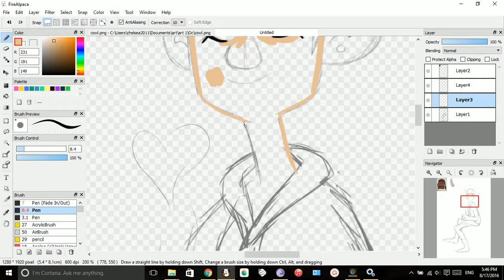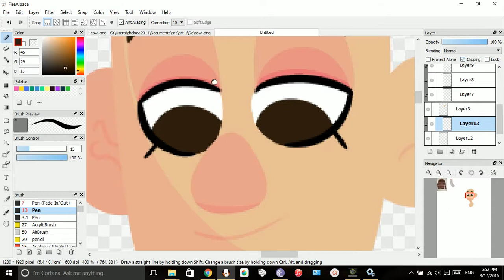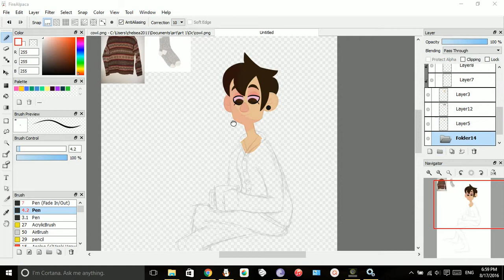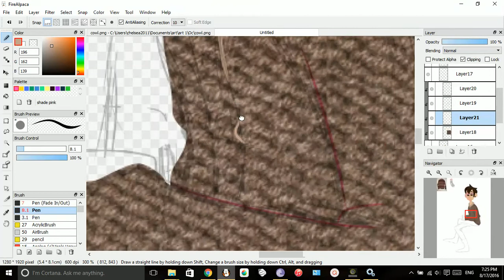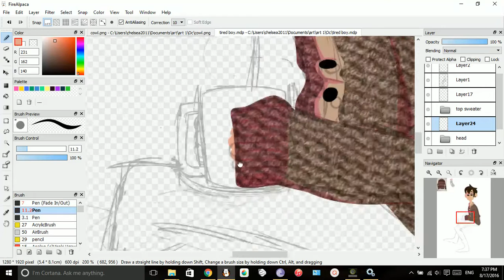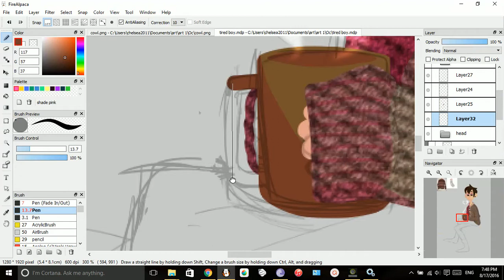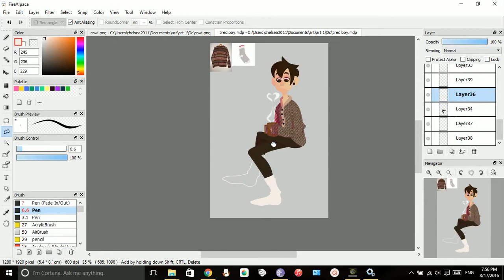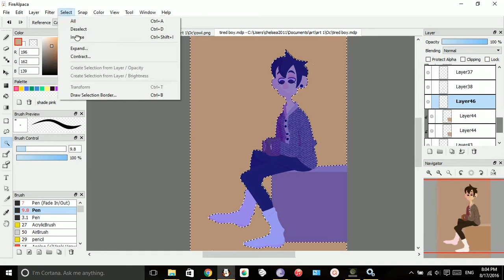Oc Speedpaint - Tired Boy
My Oc Cowl is the trademark tired coffee boy